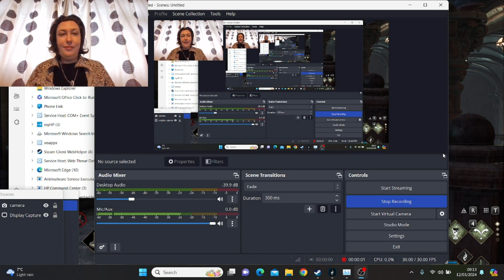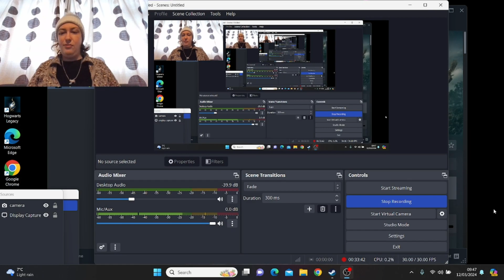Hogwarts Legacy Part 23 BIG QUEST COMING! ;)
IT IS GETTING INTERESTING...